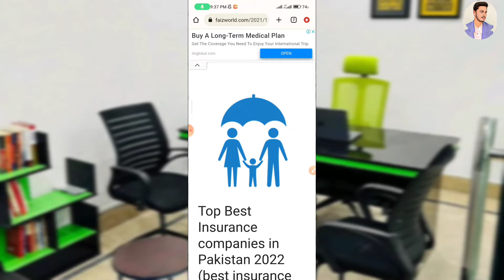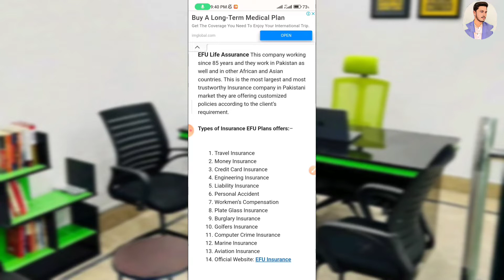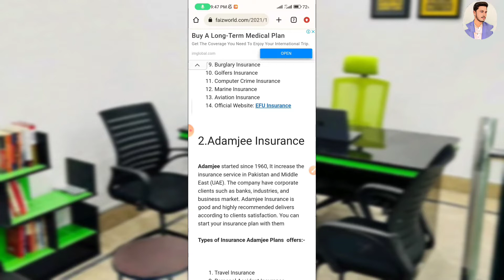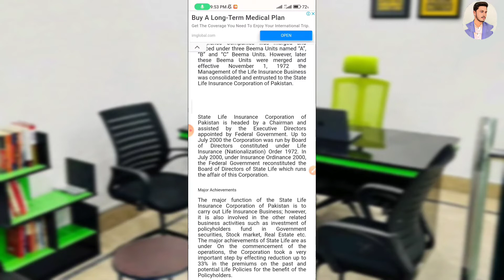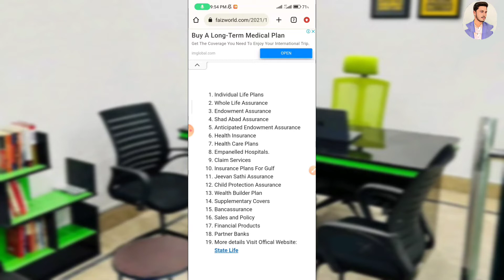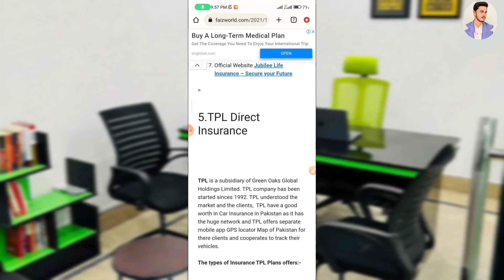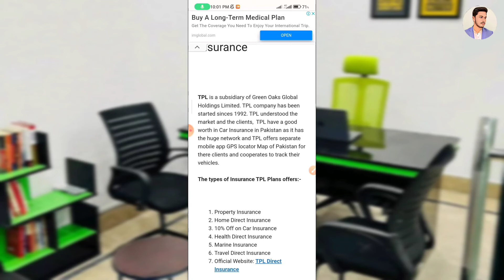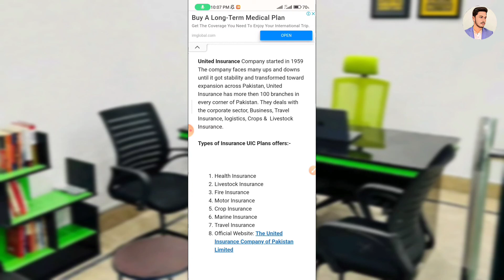Top 6 Best Insurance Companies In 2022 | Nationwide Car Insurance | tataaig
Top 6 Best Insurance Companies In 2022 | Nationwide Car Insurance | tataaig by Technical Bakir

Video Chapters:
0:00 Intro
1:29 Efu Insurance
3:15 Adamjee Insurance
4:57 State Life Insurance
7:17 Jubilee Insurance
8:29 Tpl Direct insurance
10:21 United Insurance Company
12:12 Outro

qic insurance
final expense life insurance
marine insurance
go skippy car insurance
buy health insurance online
travel insurance international
travel insurance
allianz travel insurance
endowment policy
best travel insurance
trip insurance
nib insurance
professional indemnity insurance
maxlifeinsurance
aig travel insurance
moneysupermarket car insurance
workers compensation insurance
zego insurance
reinsurance
medical insurance
comparethemarket car insurance
health insurance online
cheap travel insurance
landlord insurance
fire insurance
go compare car insurance
compare travel insurance
rental car insurance
motorbike insurance
usaa auto insurance
tataaig
td auto insurance quote
van insurance comparison sites
nationwide car
income protection insurance
allianz car insurance
renters insurance
vaninsurance
img insurance
cheap taxi insurance
public liability insurance
commercial car insurance
lv car insurance
comprehensive car insurance
aviva health insurance
zego taxi insurance
esure car insurance
tenant insurance
progressive car insurance
budget direct car insurance
international health insurance
convicted driver insurance
axa car insurance
cheap insurance
cargo insurance
uk car insurance comparison
canada life insurance
compare insurance
direct line car insurance
aaa car insurance
errors and omissions
gocompare car insurance uk
american car insurance
bingle car insurance
product liability insurance
cheap car insurance uk
admiral car insurance
aviva car insurance
confused car insurance
umbrella insurance
usa insurance
cigna global
allstates
cheap insurance quotes
multi car insurance
temporary car insurance uk
private insurance
bingle insurance
smart insurance
burial insurance
car insurance uk
day insurance
best car insurance companies
aa insurance uk
temporary car insurance
cheap car insurance
budget car insurance
gap insurance
liability insurance
my medicare
farmer insurance
uk car insurance quote
car quote
marine insurance policy
travel health insurance
mortgage insurance
qic insurance
marine insurance
travel insurance international
travel insurance
allianz travel insurance
endowment policy
best travel insurance
trip insurance
nib insurance
professional indemnity insurance
maxlifeinsurance
aig travel insurance
moneysupermarket car insurance
workers compensation insurance
zego insurance
reinsurance
medical insurance
comparethemarket car insurance
health insurance online
cheap travel insurance
landlord insurance
fire insurance
compare travel insurance
rental car insurance
motorbike insurance
usaa auto insurance